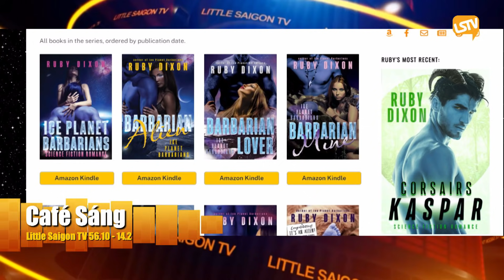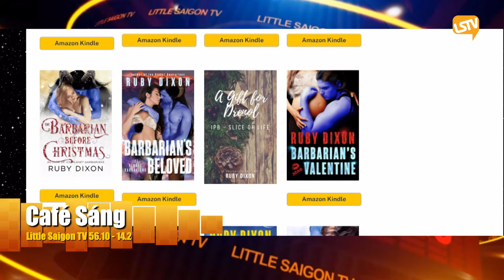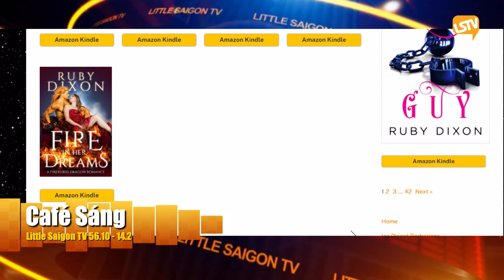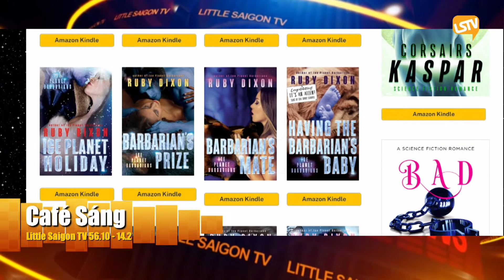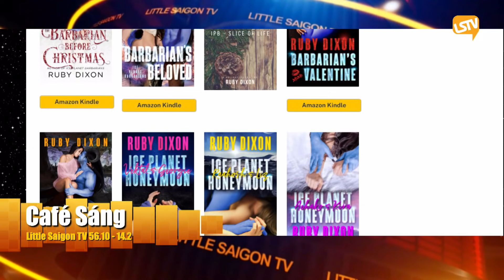Cà Phê Sáng Cuối Tuần Phần 2 (07-04-21) Những người ngoài hành tinh màu xanh gợi cảm